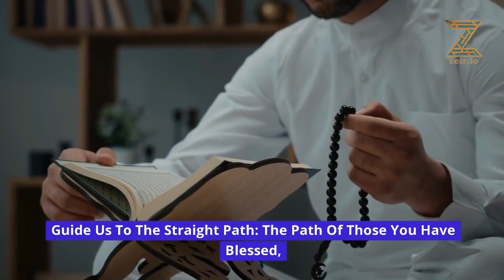Surah Al-Fatihah Explained in English | Visual Quran | Ad-Free | 1/114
Experience the essence of Surah Al-Fatihah with our ad-free video, featuring a clear and concise English translation. This video illuminates the meanings of the opening chapter of the Quran through captivating visuals, making it more accessible and easier to comprehend.
Surah Al-Fatihah, also known as The Opening, is a chapter that holds immense significance in Islamic prayer and is a foundation for understanding the rest of the Quran. It emphasizes the themes of praise, guidance, and seeking help from God.

📱 Don't miss out on our upcoming app launch where you can listen to Islamic books on the go.
for early access and immerse yourself in a world of Islamic knowledge.